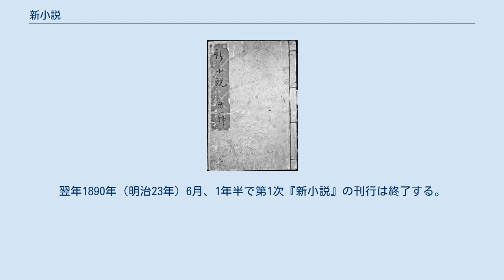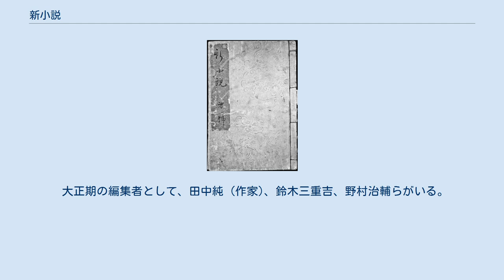新小説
『新小説』（しんしょうせつ）は、戦前の日本に存在した文芸雑誌の一つ。
1889年（明治22年）1月から1890年6月まで（第1次）、および1896年7月から1926年11月まで（第2次）発行された。
1927年（昭和2年）1月から、『黒潮』（くろしお）と改題し、同年3月まで3号のみ発行した。
 1889年（明治22年）1月、須藤南翠、森田思軒、饗庭篁村、石橋忍月、依田学海、山田美妙らからなる14名の文学同好会が編集し、発行した。
翌年1890年（明治23年）6月、1年半で第1次『新小説』の刊行は終了する。
 1896年（明治29年）4月、第1次の終了の6年後に、幸田露伴の編集で再び創刊した。
 第2次は隆盛をきわめ、1900年（明治33年）に泉鏡花『高野聖』、1901年（明治34年）5月号に国木田独歩『帰去来』、1906年（明治39年）9月号に夏目漱石『草枕』、1907年（明治40年）8月号に田山花袋『蒲団』、1910年（明治43年）に泉鏡花『歌行燈』、1913年（大正2年）6月号に森鷗外訳『病院横町の殺人犯』（エドガー・アラン・ポー『モルグ街の殺人』）、1914年（大正3年）2月号に森鴎外『堺事件』、1916年（大正5年）1月号に森鴎外『寒山拾得』、1917年（大正6年）に泉鏡花『天守物語』、1921年（大正10年）4月号に高群逸枝の長篇詩『日月の上に』、1923年（大正12年）5月号に横光利一『日輪』、1925年（大正14年）9月号に『一人二役』、1926年（大正15年）7月号に江戸川乱歩『モノグラム』をそれぞれ掲載、多くの名作を生み出した。
 大正期の編集者として、田中純 (作家)、鈴木三重吉、野村治輔らがいる。
 1927年（昭和2年）1月、『黒潮』（英副題: The Japan current）と改題したが、同誌は同年3月の第3号で終了した。